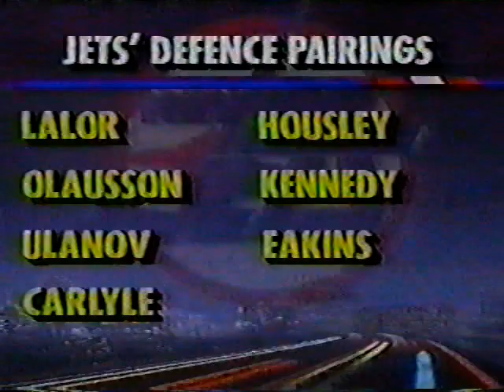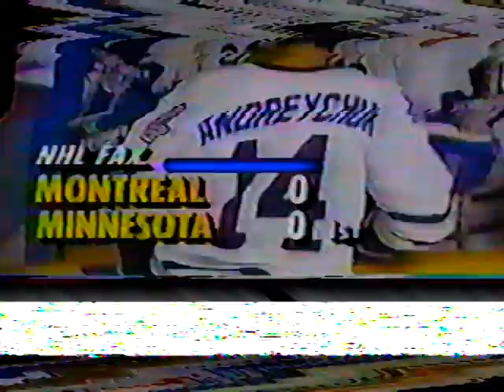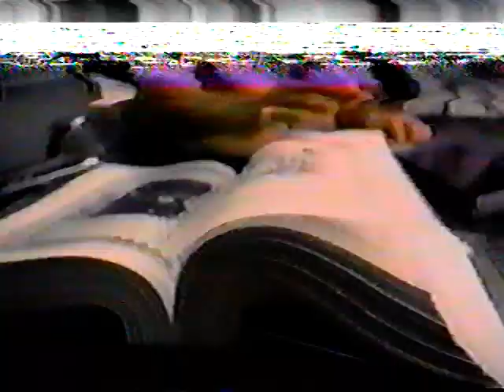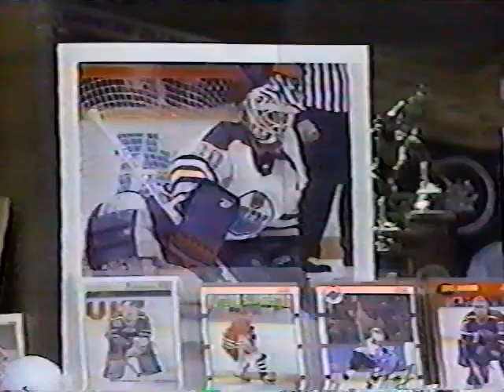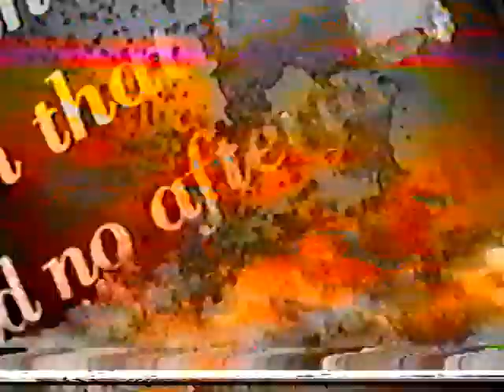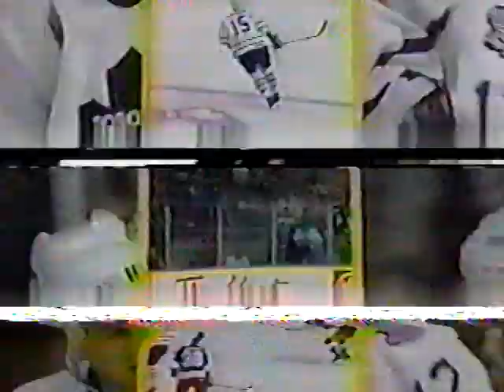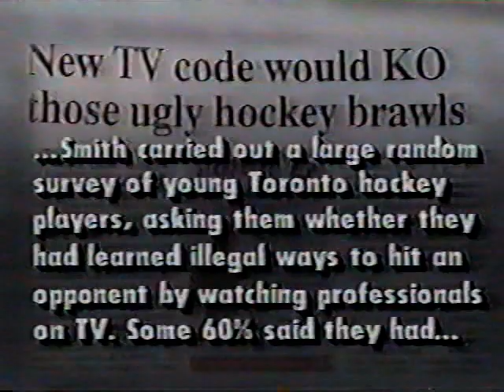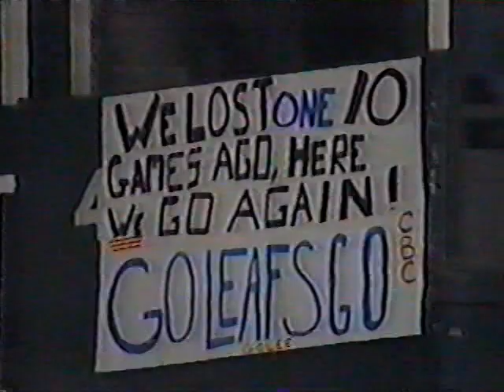1993 4 10 Winnipeg Jets at Toronto Maple Leafs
1000+ Live HD Channels, $10 a month.
Thousands of on Demand Options.